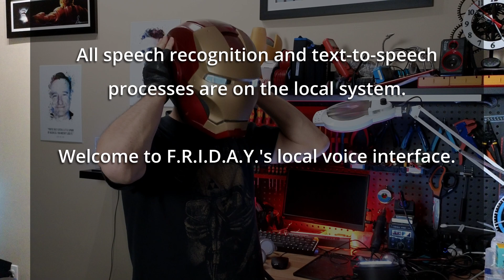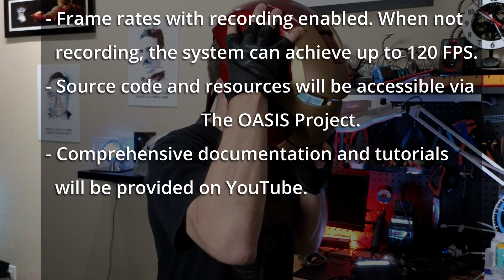Real Iron Man Tech: Helmet with AI Assistant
Introducing the O.A.S.I.S. Project: A Real-Life Iron Man Helmet with HUD & AI Integration

This video is not just a demonstration; it's an invitation to explore the practical application of what might seem like science fiction: a fully functional Iron Man helmet, engineered with a sophisticated Heads-Up Display (HUD) and a voice-activated AI assistant named F.R.I.D.A.Y. Powered by NVIDIA Jetson Orin NX, this project blurs the lines between the imaginary and the achievable.

What You'll Discover:

- Genuine Innovation: I've built a system where every component, from speech recognition to HUD visualization, operates in real-time, grounded in real-world technology.
- Seamless Integration: The helmet's functionalities, including its wireless repulsor connections, are powered by cutting-edge technology, ensuring a seamless user experience.
- Engineering Behind the Scenes: Utilizing C and C++, I delve into the nuts and bolts of creating technology that marries functionality with fantasy.
- Empowering Creators: The O.A.S.I.S. Project is about sharing knowledge. Documentation and tutorials will guide you through creating your own piece of advanced technology.

Technologies Featured:
- NVIDIA Jetson Orin NX for unparalleled processing power.
- Advanced speech recognition for interactive AI communication.
- Real-time image analysis for an immersive HUD experience.
- Wireless technology for dynamic system integration.

Why This Matters:
- Real-World Application: This is a look into the future of personal technology, demonstrating practical applications of advanced engineering concepts.
- Inspiration for Engineers and Makers: Whether you're a professional in the field or an enthusiast, this project showcases the potential of creative engineering.
- A Community of Innovation: Join me as I push the boundaries of what's possible, encouraging collaboration and knowledge sharing within the tech community.

Looking Ahead:
The O.A.S.I.S. Project is more than just a demonstration; it's a step towards the future of interactive and wearable technology.

- OASIS Project GitHub
- OASIS Project Documentation